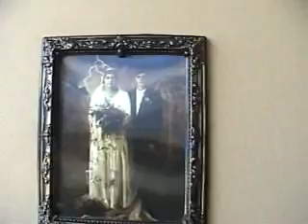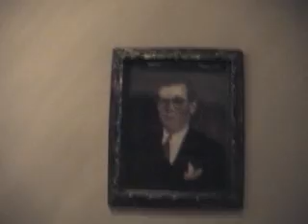Halloween 2009 Daytime walk through